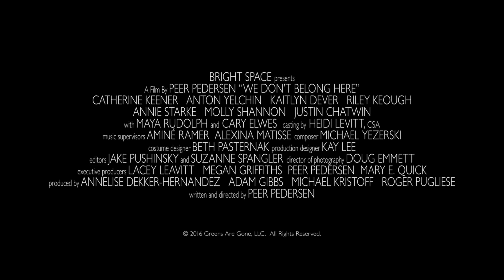NOUS NE SOMMES PAS D'ICI Bande Annonce VF (2017) Drame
WE DON'T BELONG HERE Bande Annonce VF (extraits), film complet en français actuellement en VOD.

Nancy Green est la mère d'une famille dysfonctionnelle. Elle est repoussée dans ses limites après la disparition de son fils.

Avec Catherine Keener, Anton Yelchin, Kaitlyn Dever
Réalisé par Peer Pedersen

WE DON'T BELONG HERE Trailer VF